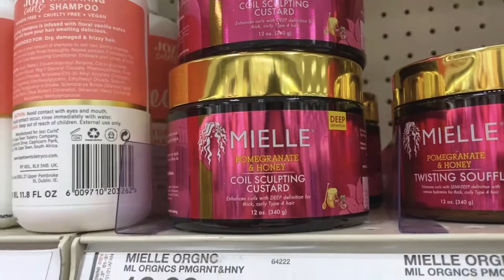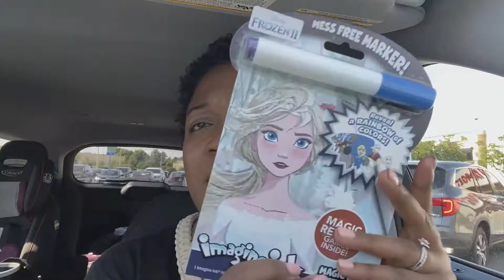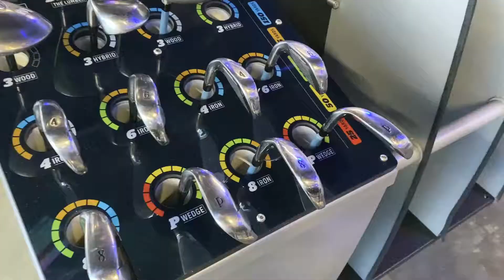Weekend Couples Vacation + Target Haul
Thank you for checking in to the channel. I would love for you to be a part of my internet community. Please share this with your community and join the community here.

Check out my etsy: A place where self love and self care are promoted through journaling, books and oils.

Guided Journal to Self Discovery. Creating the life you desire through self awareness

Excited to share this item from my etsy shop: Scalp Healing Oil | Eliminates flakes after 1 use

🎵 Track Info:

Title: Dream Away by INOSSI